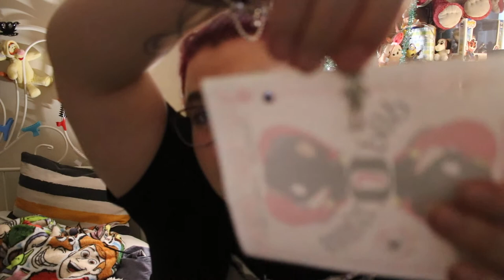ouverture de calendrier de l avent # 19